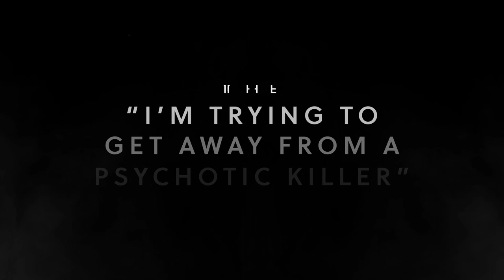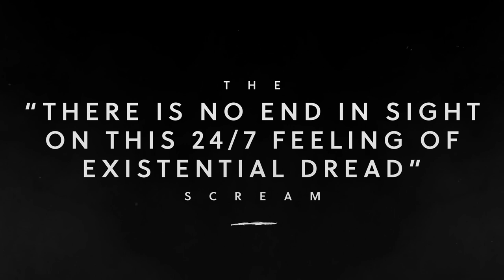Harvey Guillén’s Scream Guide | FX on Huluween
Listen up, because Guillermo from What We Do in the Shadows is going to show you how to scream, step-by-step.

What We Do in the Shadows follows four vampires who’ve “lived” together for hundreds of years. In Season 2, the vampires will try to find their way in a world of human Super Bowl parties, internet trolls, an energy vampire who gets a promotion and becomes drunk on power and of course, all the ghosts, witches, necromancers, zombies and shadowy cloaked assassins who roam freely in the Tri-State area.